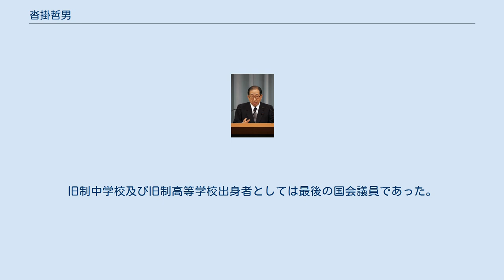沓掛哲男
沓掛 哲男（くつかけ てつお、1929年9月12日 ‐ ）は、日本の建設官僚、政治家。
 参議院議員（4期）、衆議院議員（1期）、通商産業省政務次官（宮澤内閣）、環境副大臣（第二次森改造内閣）、国家公安委員会委員長（第73代）兼内閣府特命担当大臣（防災担当）（第5代）、参議院政治倫理の確立及び選挙制度に関する特別委員長、自由民主党参議院政策審議会長などを歴任。
 金沢一中を経て1950年に第四高等学校を卒業し、1953年、東京大学工学部（土木工学）を卒業した。
 1953年、建設省に入省し、道路局長などを経て、1985年12月27日、建設技監を最後に退官した。
 1986年と1992年の参議院議員通常選挙に当選した。
1998年には落選するも、2000年の参議院議員補欠選挙で復帰し、2001年の通常選挙も当選した。
その間は自由民主党に所属し、党内派閥では清和政策研究会に属した。
その間、通産政務次官、環境副大臣等を歴任。
 2005年10月31日の第3次小泉改造内閣で、国家公安委員会委員長として初入閣し、併せて有事法制担当大臣、内閣府特命担当大臣（防災担当）も兼任した。
 2006年、高齢を理由に党県連が候補差し替えを決定したため、引退を表明した。
その後、2007年に党決定に反旗を翻し、県政の中心勢力である新進石川の支援による無所属での出馬を検討したが、最終的には断念した。
 2009年の第45回衆議院議員総選挙において、民主党公認で比例北陸信越ブロックの単独候補として出馬、当選（当該選挙の最高齢当選者となる）。
 また、金沢工業大学にて客員教授に就任している。
教員としての専門分野として、総合交通対策、道路計画及び建設、防災政策、環境政策などを挙げている。
 2012年、第46回衆議院議員総選挙には出馬せず政界を引退。
旧制中学校及び旧制高等学校出身者としては最後の国会議員であった。
 政治家としての想いは「艱難汝を玉にする」である。